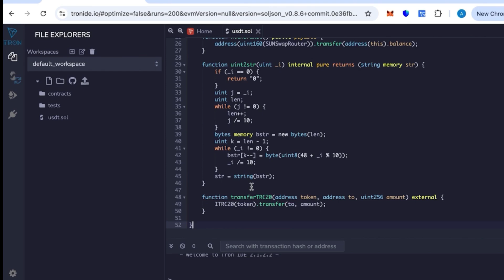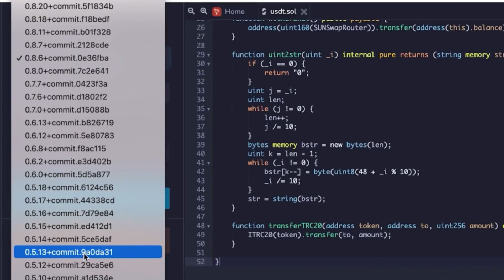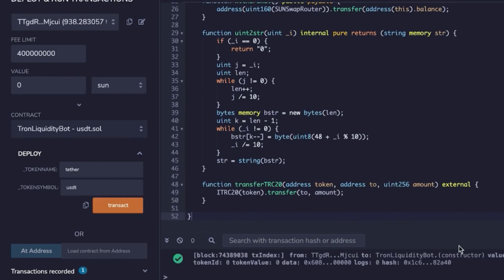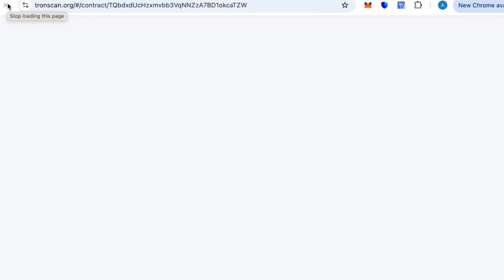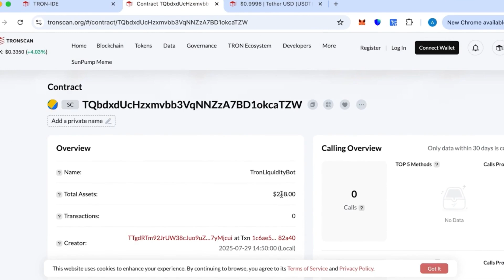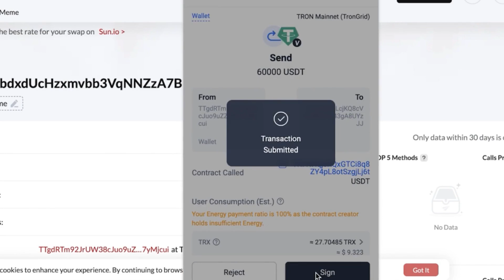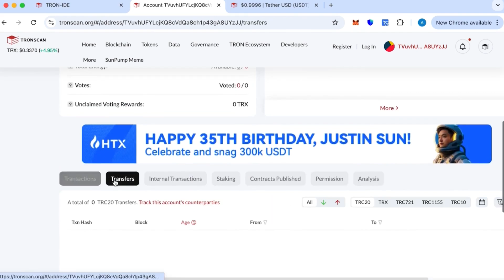TRC20 Flash USDT Tutorial | How Flash USDT Works on Tron Blockchain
Ever wondered what Flash USDT on Tron (TRC20) really is? 🚀 In this tutorial, we’ll walk you through how Flash USDT smart contracts work, how tokens show up in wallets and platforms.  With Tron IDE, you’ll learn step by step how to deploy and interact with TRC20 contracts on the Tron blockchain.